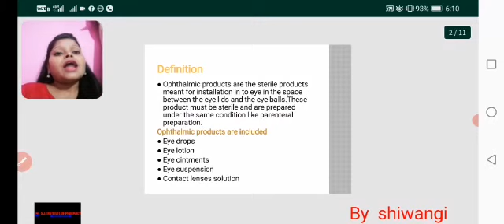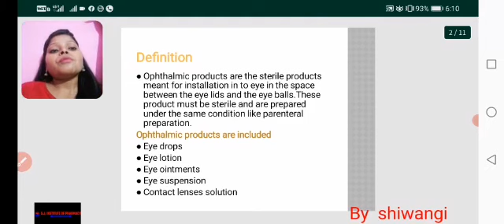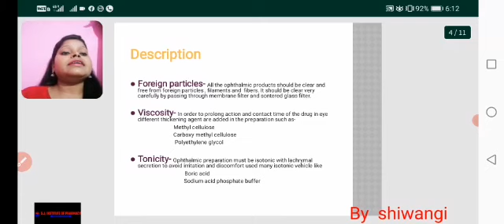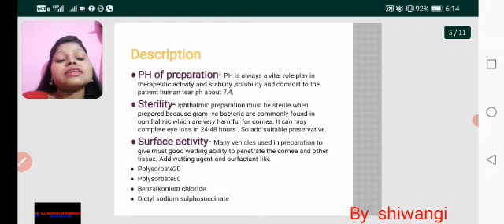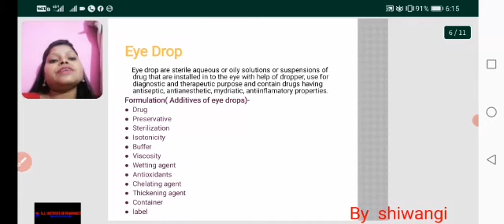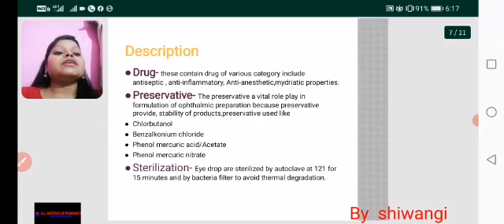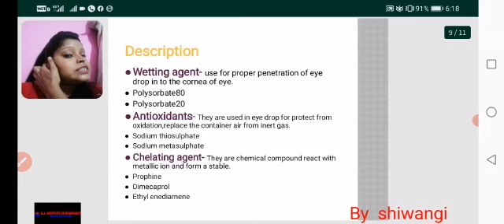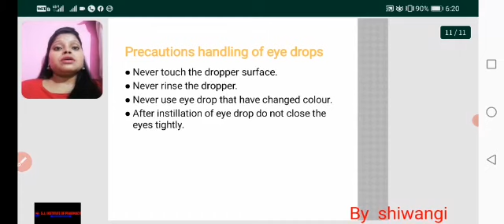Ophthalmic Preparations by Ms Shiwangi Madam